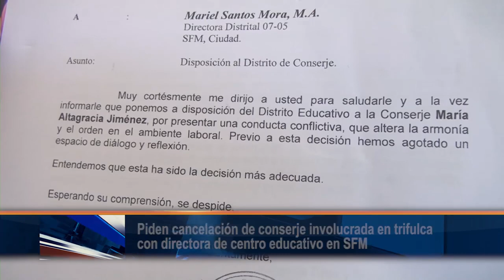Piden cancelación de conserje involucrada en trifulca con directora de centro educativo en SFM